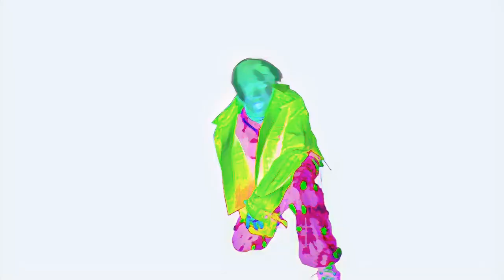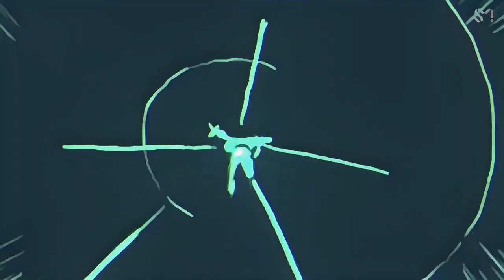SHINee 샤이니 'HARD' MV Cartoonized Version(샤이니 하드 만화스타일 비디오)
If you're a fan of Jung Kook or you just enjoy a good animated music video, then don't miss it.
All Copyrihgts are Selectively Reserved  to "SM Entertainment"

Additional information:
Credit :
This video is created using: